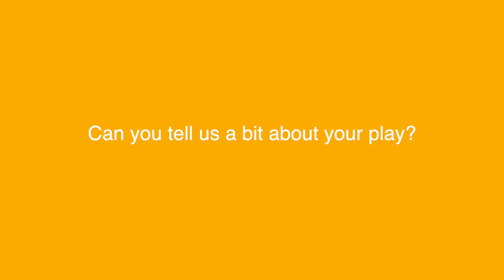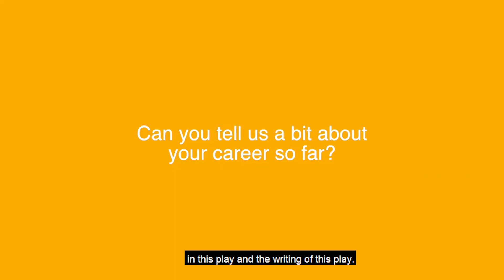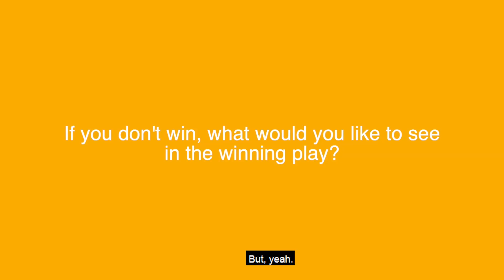Miriam Battye - THE VIRGINS (The Women's Prize for Playwriting Finalist)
Miriam is one of the Finalists for The Women's Prize for Playwriting 2020. Her play is called THE VIRGINS. It's one of seven plays selected from 1,169 submissions.
Presented by Ellie Keel Productions, Paines Plough and 45North, in association with Sonia Friedman Productions, The Women's Prize for Playwriting is the very first playwriting prize open to all UK and Ireland-based women.
The Women's Prize for Playwriting is an open invitation to all writers who identify as female in the UK and Ireland to create vivid, exciting and brave new work for the stage.
The aim of the prize is to celebrate and support women playwrights and to discover the best new work from writers at all levels of experience
The winner will be announced in an online ceremony on 01 December 2020 at 7pm.
Official publishing and licensing partner: Samuel French, a Concord Theatricals Company.
Video by RB Films.